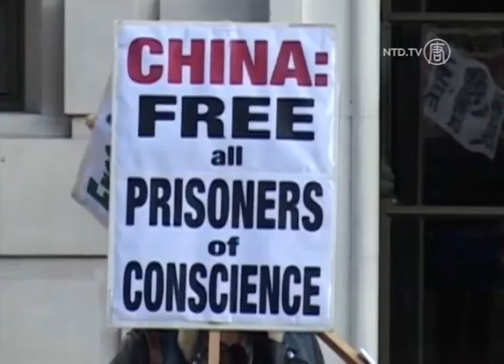Forum sulla Persecuzione Religiosa in Cina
[Leonidas Donskis, Eurodeputato, membro della Commissione Diritti Umani]:
"Le persone che sono dietro a questo, sono dei criminali. Questo è un crimine contro l'umanità."

In questo forum, tenuto al Parlamento europeo a Bruxelles il 29 gennaio, medici, politici e difensori dei diritti umani hanno discusso su come i prigionieri di coscienza in Cina vengono perseguitati, torturati e, in alcuni casi, uccisi per i loro organi.

[Tunne Kelam, Eurodeputato, Commissione Affari Esteri]:
"Se non prendiamo in seria considerazione questa pratica, diventiamo moralmente e politicamente co-responsabili di quello che sta succedendo."

Enver Tohti era un chirurgo in Cina negli anni 90. Gli fu ordinato di rimuovere organi da persone vive per i trapianti . A quel tempo, egli non si rese conto che i pazienti erano prigionieri di coscienza, perseguitati per la loro religione. Più tardi si fece avanti e ha testimoniato per aiutare a fermare la pratica.

[Enver Tohti, ex-chirurgo nello Xinjiang, Cina]:
"Penso che come medico, dovresti salvare il paziente. Ma da certo punto di vista, ho ucciso quella persona. Morì dopo che gli portai via il suo fegato e due reni. Per me è una specie di bestemmia per i miei doveri, come medico. Così, per molti anni, ho sentito il mio cuore molto pesante. "

Le accuse di espianto forzato di organi ai prigionieri di coscienza sono stati segnalati nella corrente principale nel 2006. I ricercatori indipendenti David Kilgour e David Matas hanno concluso che più di 40.000 persone innocenti sono state uccise per i loro organi. La maggior parte delle vittime praticavano il Falun Gong.

Il giornalista investigativo Ethan Gutman afferma che, oltre al Falun Gong, anche uiguri e cristiani indipendenti sono stati vittime di espianto forzato di organi.

Afferma poi che ci sono modi per fermare tutto questo a livello internazionale.

[Ethan Gutmann, Fondazione per la Difesa delle Democrazie]:
"Il punto ovvio, e credo che questo accadrà in Australia in primo luogo, è quello di criminalizzarlo. Se hai l'intenzione di ottenere un organo in Cina, sei un criminale. E' così semplice."

Anche se l'espianto di organi in Cina è avvenuto per più di un decennio, è solo di recente che ha iniziato ad ottenere l'attenzione in tutto il mondo.

[Erping Zhang, Portavoce del Falun Dafa Information Center]:
"Qual è adesso la differente situazione? Molti medici hanno iniziato a parlare di questo problema ... La comunità internazionale non poteva ignorarlo, perché non solo gli esperti di diritto e avvocati, adesso anche tutte le organizzazioni dei diritti umani sollevano la questione"

[Prof. Dr. Huige Li, DAFOH, Medici Contro l'Epianto Forzato di Organi]:
"Possiamo sentire evidentemente che la comunità internazionale è molto preoccupata per questa faccenda. Perché? Abbiamo raccolto 166 mila firme in soli 45 giorni."

Questo forum a Bruxelles viene dopo un'audizione sulla questione, tenuta al Congresso degli Stati Uniti lo scorso settembre.

NTD News, Bruxelles, Belgio